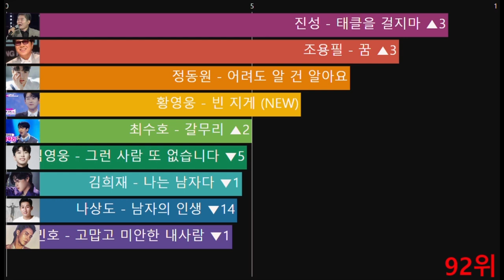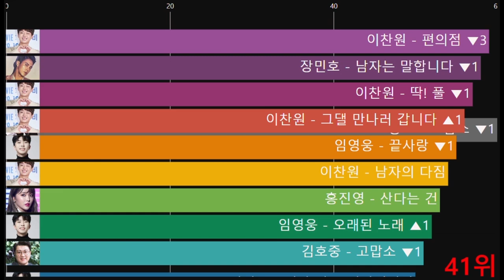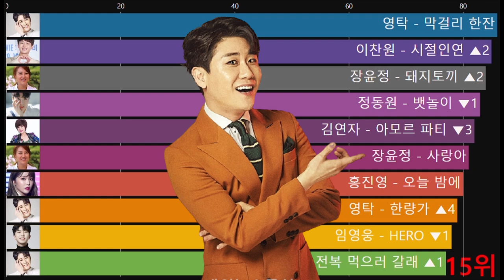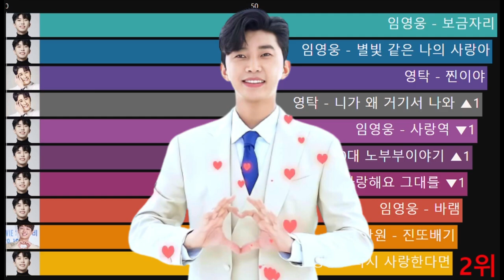100위권을 가득 채운 탑7의 곡들!! 멜론 1월2주차 트로트 음악 인기 순위 1~ 100위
2023년 1월 2주차 멜론 차트 트로트
음악 인기 순위 (1~100위)를 그래프로 만들었어요

Copy Start

Copy End